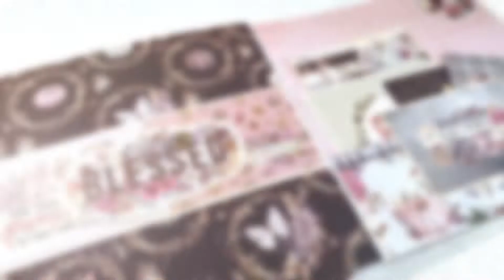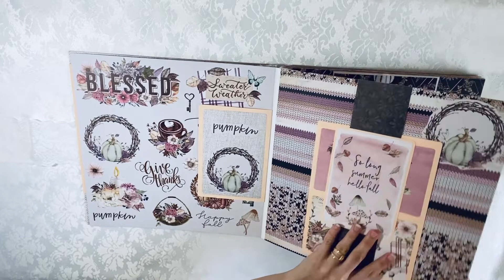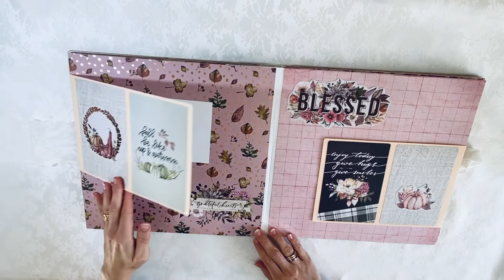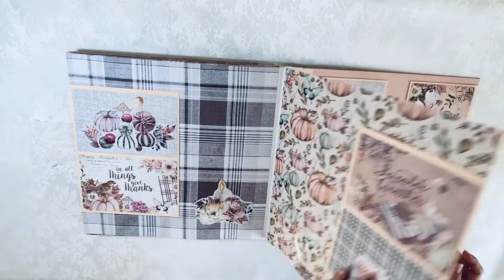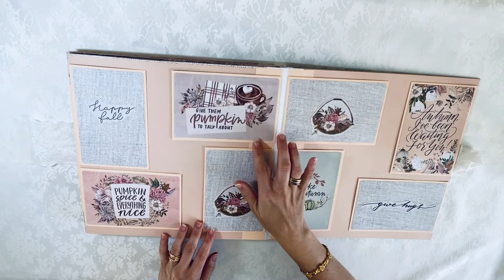Fast and easy 12x12 inch album for 100 4x6 photos with Prima Marketing Hello Pink Autumn collection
Fast and easy album, simple 12x12 inch scrapbooking layouts with the beautiful Prima Marketing collection Hello Pink Autumn. Used one 12x12 paper pad (24 sheets) and one 4x6 journaling card set (45 sheets). Used every little piece, even the strips. I designed the pages to hold 100 4x6 photos. Hope you enjoy!
Time to say goodbye to fall, this is my last album for the autumn season.  Looking forward to christmas albums!

P.S.: I never say that anything is my idea or I invent things , I get inspired from so many youtube videos or pinterest same as you do. It's all been made before.